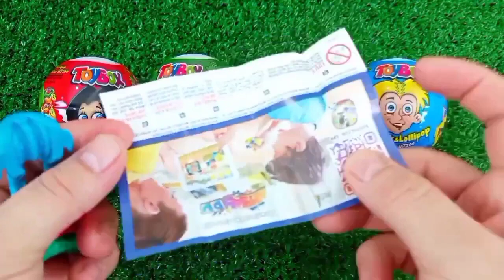Rainbow Satisfying Video | DIY How To Make Lollipop Candy Paw Patrol Fruits Cutting ASMR